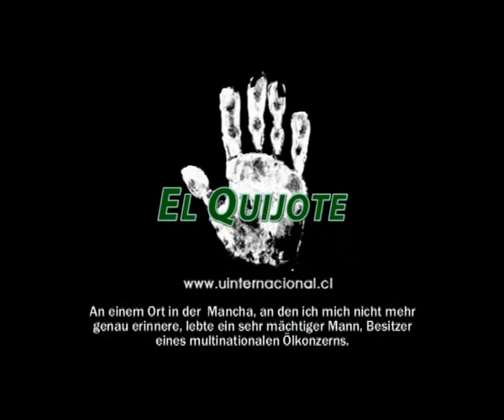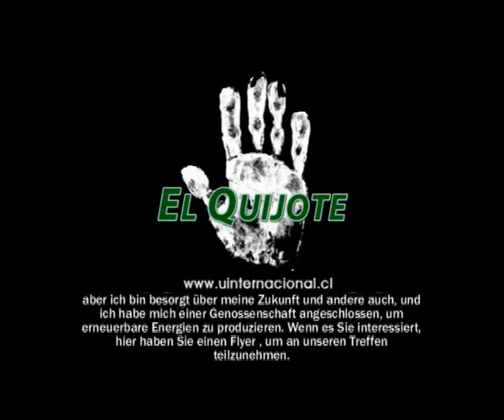Quijote - Deutsch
Radiospot zum Thema Erneuerbare Energien